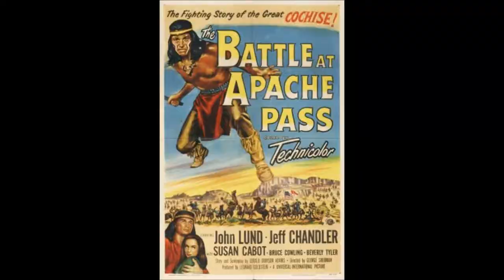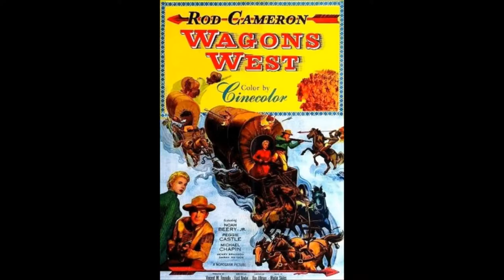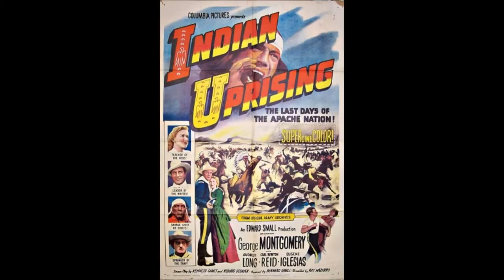Western Posters: 1952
Western movies posters from 1952.